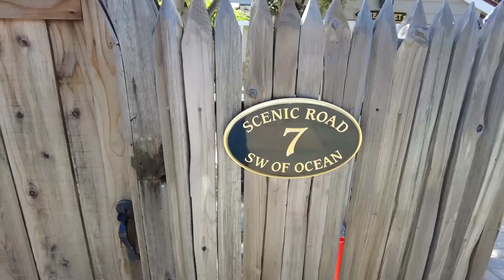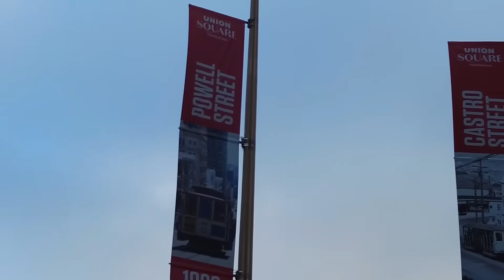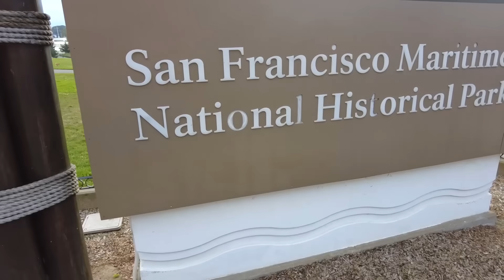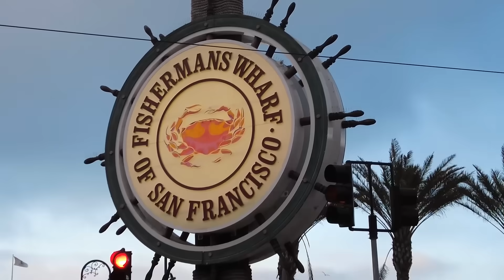SAN FRANCISCO e TOP 🤩 Ne-am INFILTRAT intr-un GRUP de TURISTI ROMANI - America Vlog 17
Am ajuns in San Francisco si am descoperit unul din cele mai frumoase orase de pe Coasta de Vest din Statele Unite ale Americii. Am trecut pe drum si prin Carmel-by-the-Sea, un oras pitoresc pe malul Oceanului Pacific. Apoi am dat peste un grup de turisti romani ghidati de Razvan Pascu. Ne-am infiltrat printre ei fara sa ne observe.